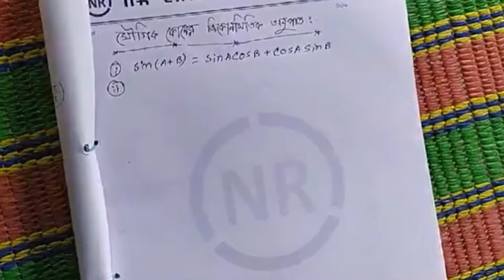Trigonometry (ত্রিকোণমিতি) Part-3 ~ DUET Admission Math ~ By Nishit Kumar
ACME Coaching Centre Online Class Lecture.
DUET Admission Math.
Topic: Trigonometry.